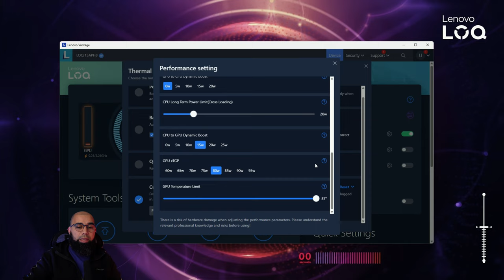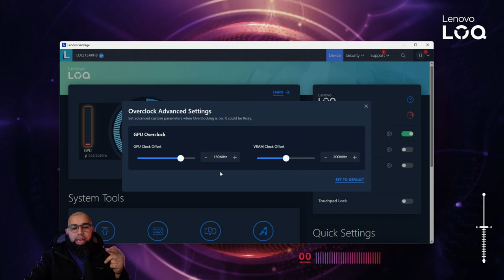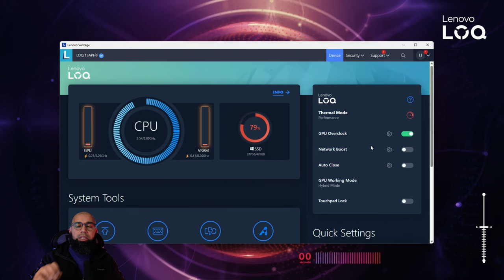Thermals and Acoustics | Lenovo LOQ 15 feat. RTX 4050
00:00 Start
00:59 Lenovo Vantage
08:41 Thermals
10:08 Acoustics
11:56 Thermals in game
13:18 Conclusion

My Studio tools:
- Editing Suite: Davinci Resolve
- Main Camera: Sony ZV-E10
- Ultra-wide Lens: Sony 11mm F1.8
- Macro Lens: Sony 30mm F3.5
- Second Camera: Sony FX30 4K120 APS-C cinema camera
- Wide angle lens: 7artisans 12mm F2.8 Mark II
- Portrait lens: TTArtisan 25mm F2
- RGB Video light: Pixel G1s RGB
- Tripod: SmallRig 71" video tripod monopod with fluid head
- Video (key and fill) light: Amaran 60xS
- Light box: Aputure Light Box 30120 rectangle softbox
- Light box: Aputure Light Box 6090
- Microphone: Audio-Technica AT875R